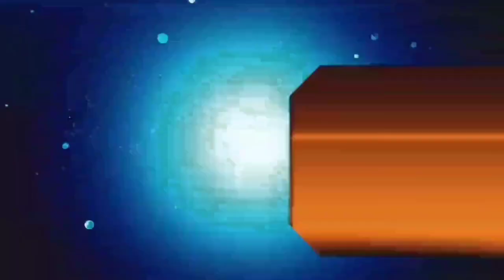आज 01 अक्टूबर 2021 झारखंड की ताजा खबर।। Today Jharkhand News, jharkhand breaking news hemant Soren